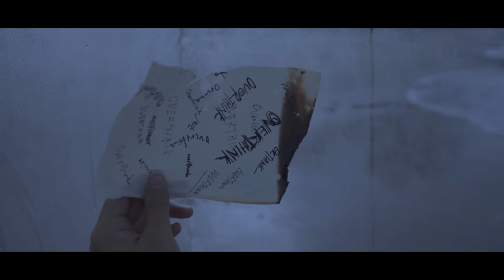Hao You - Cruise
LEFTMIND INTERNATIONAL presents

Hao You’s first EP “Overthink” is out now!! Listen and download on your favourite platform

Directed by Jasmine Wong
D.O.P: Justin Wong
Assist D.O.P: Chan Seng
Gaffer: Khai Shin
Make up artist: Tiffany Cheong
Stylist: Xavier, Hao You